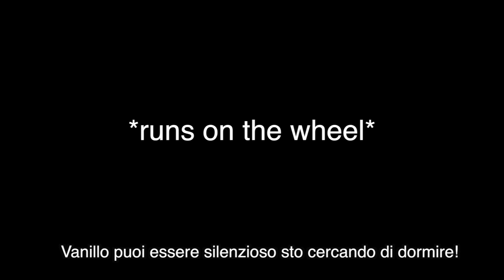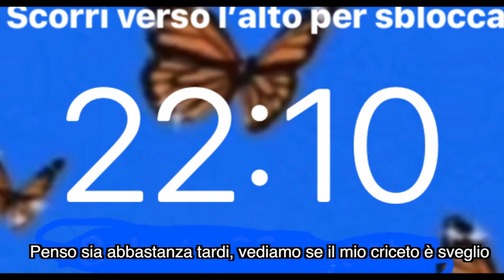Things ONLY hamster owners understand 🐹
Here are some Things that only hamster owners understand🐹
I hope you liked the video and as a hamster owner you agree XD

COSA USO NEI MIEI MIDEO 🔴
editor: Final Cut Pro X
videocamera: iPhone XR

In questo canale faccio video di animali, principalmente di criceti e conigli

I hope all the hamster owners can agree XD